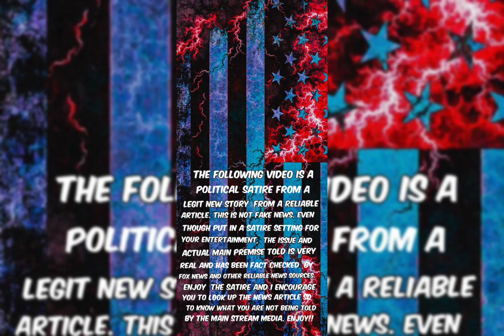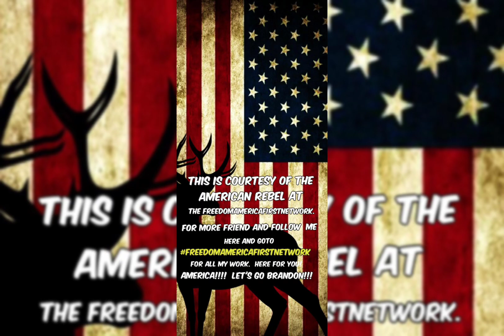Quick joke time: wasn't me